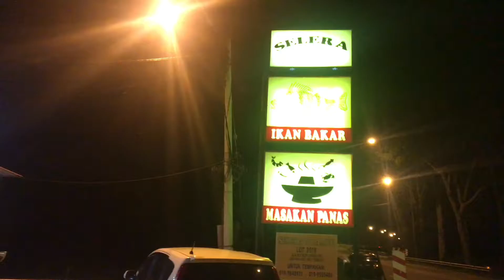Ikan Bakar Best Di Besut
Kedai makan Selera D’lampu, Kuala Besut.